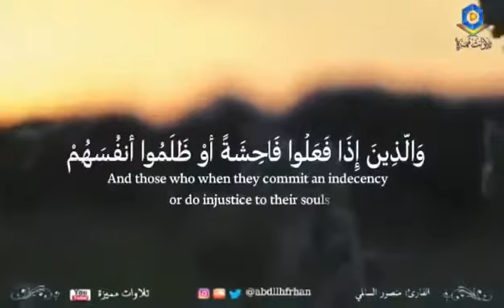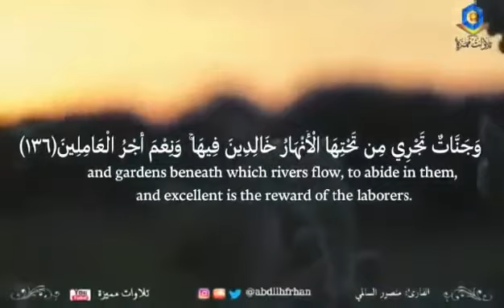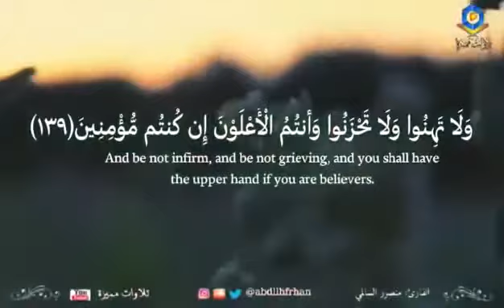تلاوة من القرآن الكريم : Recitation from the Holy Quran: